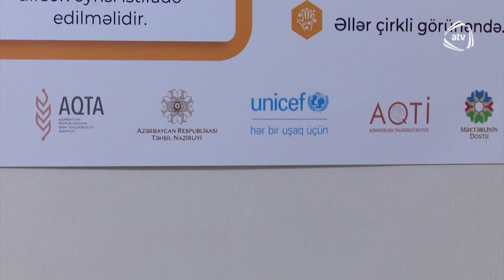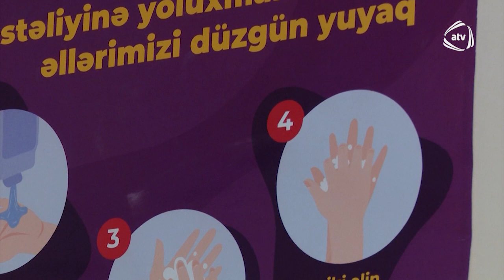Məktəblərdə qida bələdçiləri fəaliyyət göstərir | ATV